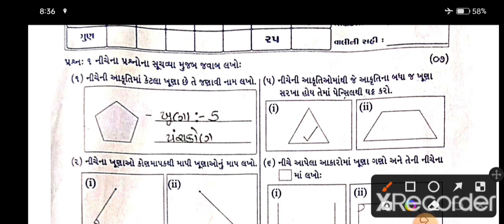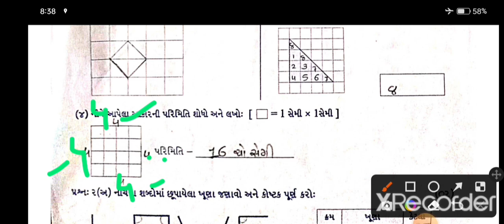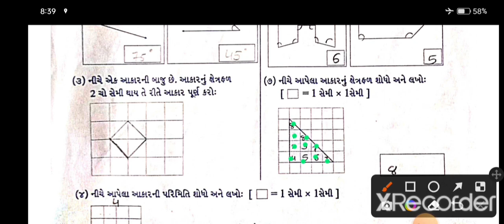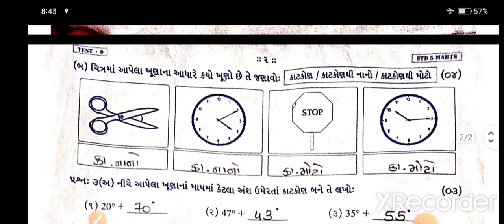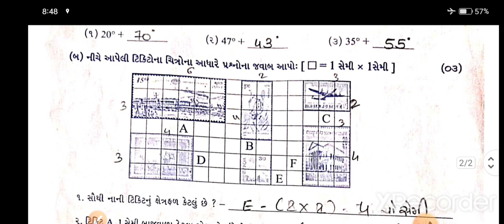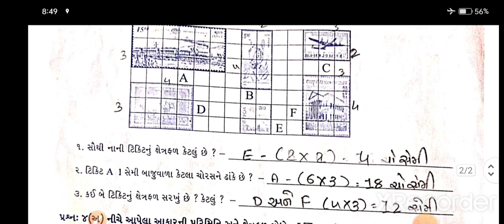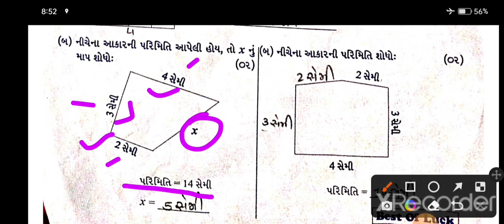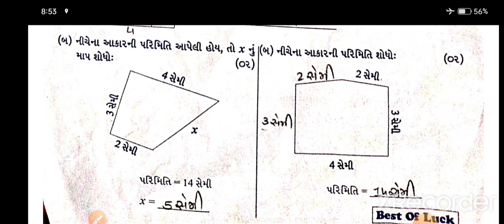std 5 maths weekly test paper solution 10 8 22